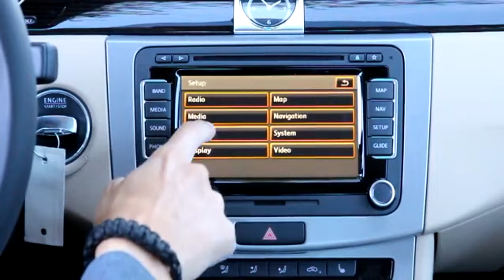2014 Volkswagen CC VR6 Executive